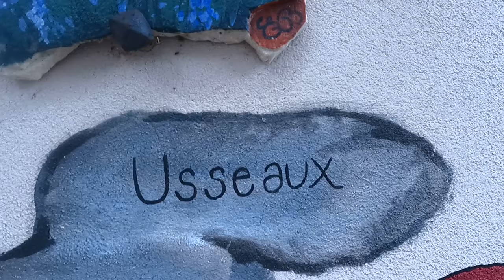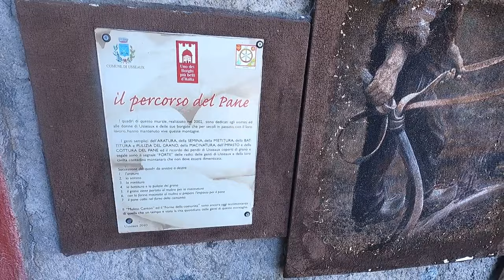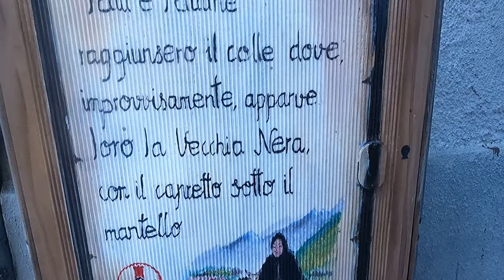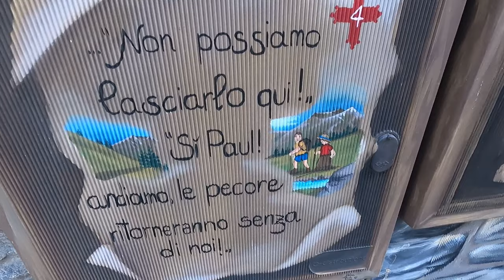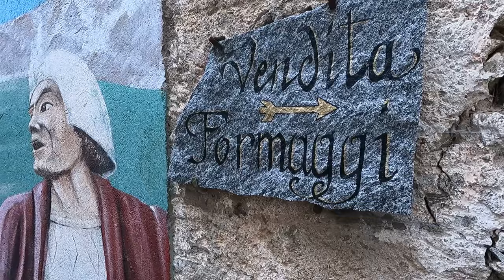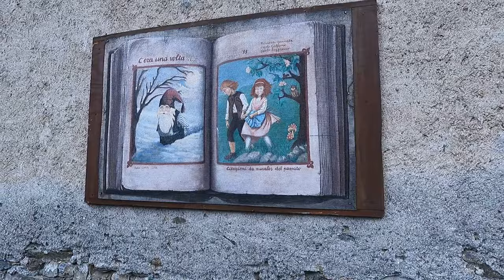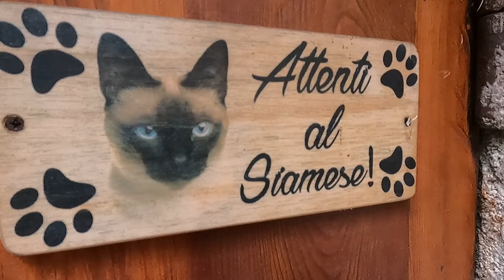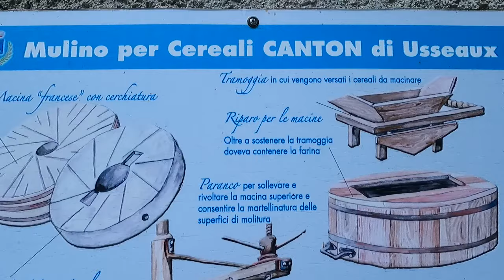Cosa vedere nella Val Chisone 1- un viaggio nelle 5 borgate di Usseaux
Puoi scaricare la traccia gpx del giro (oltre ad altri) sul canale Telegram nella sezione file(per saricarlo devi cliccare sul file, premere il tasto visualizza(simbolo dell'occhio) ti si aprirà il messaggio dove ho caricato il file con la descrizione e da li puoi fare scarica.

LA MIA ATTREZZATURA DA MTB E VIAGGIO

Il mio zaino 30 lt mtb che uso anche in viaggio
Le mie luci per la bici
Powebank da 20000 ah (fino a 6 ricariche smartphone)
Powebank da 10000 ah
Borsa porta borraccia sottosella da 1 lt
Set 10 cartucce CO2
Pompa CO2
Pinza per catena
Supporto da parete bici fino a 40 kg
Kit attrezzi coni, frusta, rimozione catena , pignoni
Calibro per misurare la catena
Treppiede per smartphone H 140 cm
Stabilizzatore a 3 assi per Smartphone Hohen
Tacchette da ghiaccio antiscivolo
Pedali Crankbrothers
Guanti MTB touchscreen
Levagomme Schwalbe
Drone Dj Mavic
Alcol Isopropilico (petrolio bianco) per pulizia pastiglie e dischi
Sacca idrica Camelbak 2 lt
Cavalletto per pulizia e manutenzione bici
Kit riparazione camere d’aria